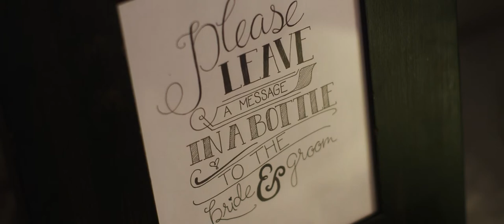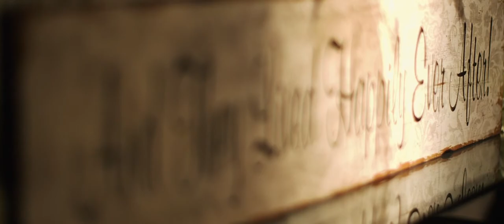Brig O Doon Wedding Video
Sharon & Colin's Brig o'Doon wedding video.

Filmed at the Brig O Doon House Hotel, Ayr, Scotland (which is an amazing venue)